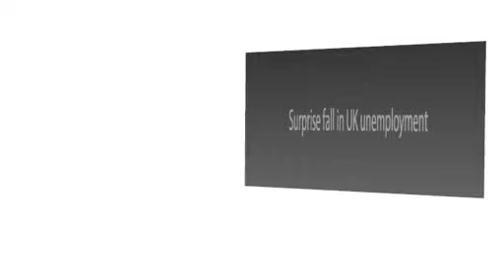Surprise fall in UK unemployment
Theres good news for jobseekers as the number of people out of work has fallen.

Figures show unemployment went back down to 7.8% in November 2009.

Analysts had predicted a rise of 0.1% to 8%.

Data from the Office of National Statistics show the number of people claiming jobless benefits also fell by 15,200 in December.

Thats the fastest fall for two years.

However, the number of long term unemployed rose by 29,000 in the period between September and November 2009.

If you need help looking for freelance work, get in touch with the team and Excellium Umbrella.